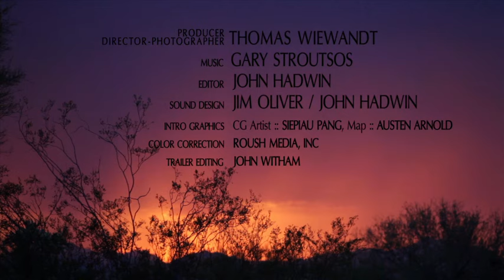Video Trailer for DESERT DREAMS: Celebrating Five Seasons in the Sonoran Desert,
Without narration or people, DESERT DREAMS lets viewers experience the Sonoran Desert from the inside out. This immersive 52-minute production focuses on beauty and biodiversity followed through a cycle of five seasons: Dry Summer, Wet Summer, Autumn, Winter, and Spring. Long-time resident of Tucson, Arizona, Producer-Director-Cinematographer Thomas Wiewandt blends HD video and time-lapse imagery captured over the past 4 years with stills compiled over 3 decades. And the supporting sound track combines natural sounds with a kaleidoscope of flute and percussion vignettes by Gary Stroutsos. After a full year of editing, DESERT DREAMS has brought 182 species of plants and animals to life. For a downloadable list of all 182 species (with their names in English, Spanish, and Latin) and a list of the 29 musical instruments heard in this film, visit DesertDreams.ORG. To purchase DVDs of DESERT DREAMS,

Completed in September 2012, DESERT DREAMS has already won the Directors' Choice Award for Best Short Documentary at the 2013 Sedona International Film Festival and was among the winners at the 2013 Wild & Scenic Film Festival. It will be showcased in June at the Maui Film Festival and at the Reel Earth Environmental Film Festival in New Zealand, the leading environmental film festival in the Southern Hemisphere, and in September at the 2013 Wildlife Conservation Film Festival in New York City and at the 2013 Green Screen Environmental Film Festival in Germany, where it has been nominated for two awards. Its big-screen debut in Tucson on May 19 at the historic Fox Theatre was a sell-out success, with 1164 seats filled and 200+ walk-ups turned away at the door.